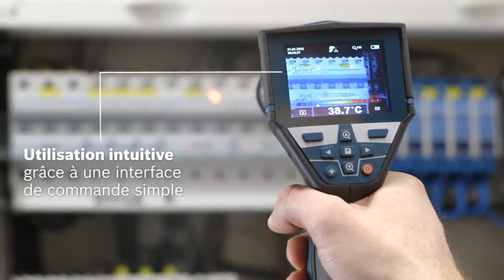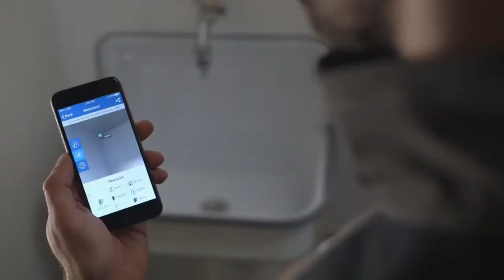Détecteur thermique GIS 1000 C de Bosch Professional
Achetez le détecteur thermique GIS 1000 C de Bosch Professional sur Master Outillage

Mesure précise et enregistrement de la température de surface et des conditions ambiantes :
- La caméra intégrée montre aussitôt et enregistre les valeurs mesurées sur des photos
- Transfert de données vers l’application Measuring Master via Bluetooth® pour la mémorisation facile et le partage de documentation de grande qualité
- Alimentation Dual Power permettant d’utiliser une batterie Li-Ion de 12 V ou des piles alcalines standard
- Le détecteur thermique GIS 1000 C Professional mesure de manière précise et enregistre la température de surface et les conditions ambiantes La caméra intégrée enregistre les valeurs mesurées sur des photos. Les données peuvent aussi être transmises directement à un périphérique mobile via Bluetooth® par le biais de l’application gratuite Measuring Master à des fins de documentation et de partage. L’alimentation Dual Power permet d’utiliser au choix une batterie Li-Ion de 12 V ou des piles alcalines standard.

Elle est idéale pour de nombreuses applications professionnelles, notamment pour la mise en évidence de risques de moisissure, la recherche de ponts thermiques et la détection de fusibles en surchauffe.

En plus de la mesure de températures de surface, le capteur d’ambiance du GIS 1000 C Professional s’adapte rapidement aux températures ambiantes pour la mesure précise de la température ambiante et de l’humidité relative dans une grande gamme d’applications. L’interface utilisateur conviviale permet une utilisation intuitive et l’obtention de résultats de grande précision dans une vaste plage de températures allant de -40 °C à 1000 °C.